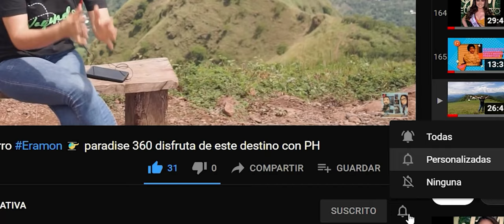RESOLUCION DE SISTEMAS DE ECUACIONES CON DETERMINANTES.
Calcular el valor de variables en sistemas de ecuaciones lineales, se facilita mediante el uso de determinantes.